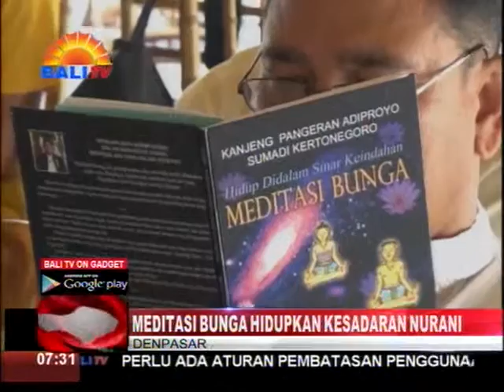MEDITASI BUNGA HIDUPKAN KESADARAN NURANI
MEDITASI BUNGA SEBENARNYA SUDAH ADA SEJAK ZAMAN KERAJAAN DULU, MENGGUNAKAN METODE PEMUSATAN PIKIRAN PADA KEINDAHAN, AKAN MAMPU MENINGKATKAN KESADARAN NURANI. DENGAN SARANA BUNGA YANG MEWAKILI UNSUR KEINDAHAN DAN KEDAMAIAN, PADA AKHIRNYA MAMPU MELAKUKAN TRANSFORMASI  KEHIDUPAN.